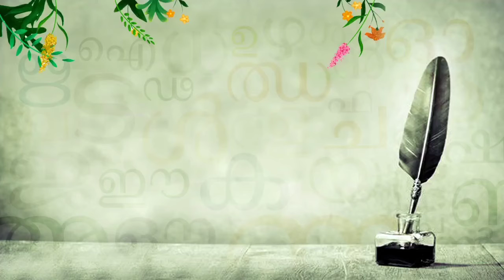കാവ്യോത്സവം | കവിതകളുടെ അവതരണം | ശ്രീദേവി അമ്പലപുരം | Palakkad District Public Library | Sreedevi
പാലക്കാട് ജില്ലാ പബ്ലിക് ലൈബ്രറിയുടെ ആഭിമുഖ്യത്തിൽ സംഘടിപ്പിക്കുന്ന 'കാവ്യോത്സവം - കവിതകളുടെ അവതരണം' പരിപാടിയുടെ പതിനാറാം ദിനത്തിൽ (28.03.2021) ശ്രീദേവി അമ്പലപുരം കവിത അവതരിപ്പിക്കുന്നു.

ലൈബ്രറിയുടെ ഫേസ്‌ബുക്ക് പേജിലൂടെ 2020 ഡിസംബർ 13 മുതൽ എല്ലാ ഞായറാഴ്ച്ചയും രാത്രി ഏഴ് മണി മുതലാണ് കാവ്യോത്സവം അരങ്ങേറുന്നത്.